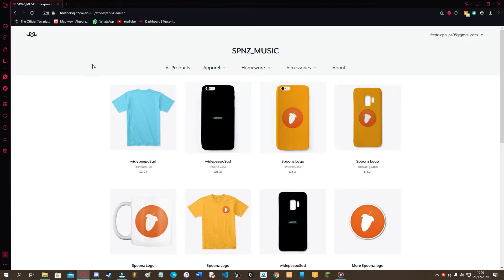Where was i? | Spoonz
heres the merch..